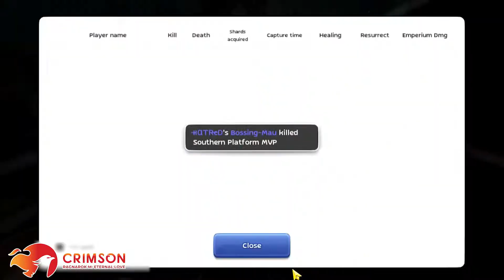War of Crystal (WOC) SUN | CRIMSON - HATRED - MungRay - EPIC | Ragnarok Mobile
War of Crystal (WOC) SUN | CRIMSON - HATRED - MungRay - EPIC |
Sunday, April 17, 2022 | Ragnarok M Eternal Love |
Stellar Hunter SP Build (Star Arrow) PoV